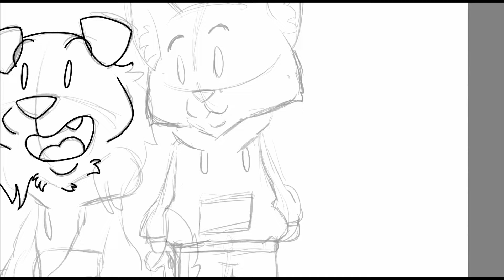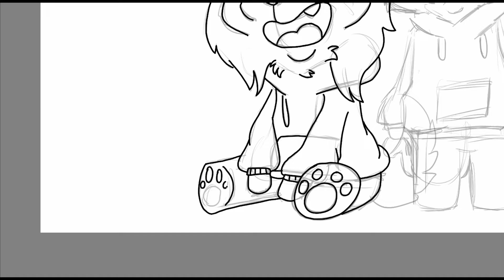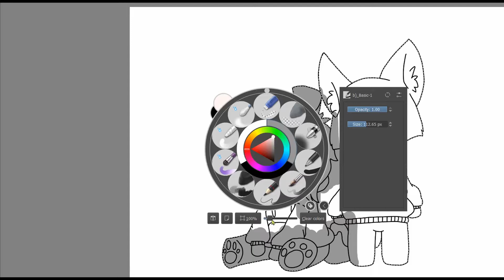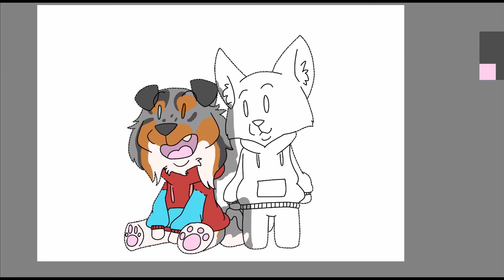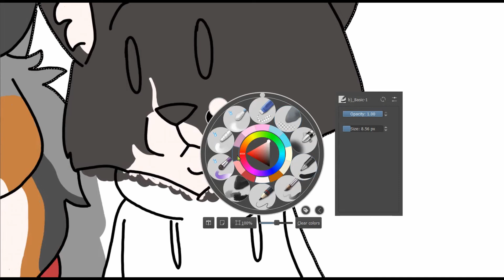HOW I GOT MY PETS l Speedpaint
I love how this drawing turned out! Everything about it, I absolutely adore! Hope you all like it too!

Programs used :
Drawing program : Krita
Editing program : Davinci resolve